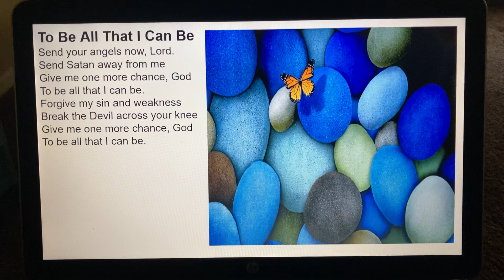“To Be All That I Can Be” by Don Fensler